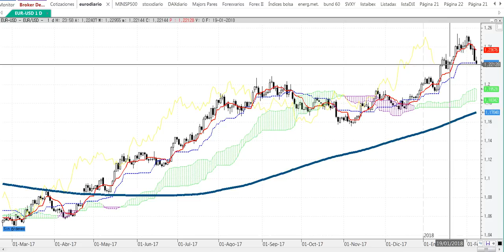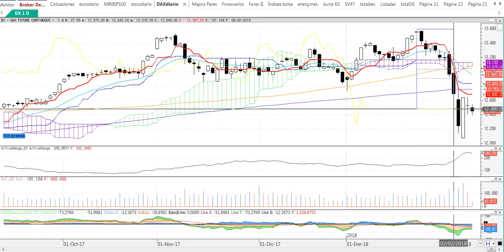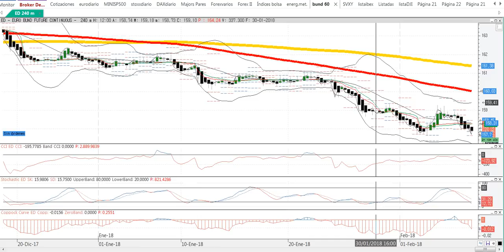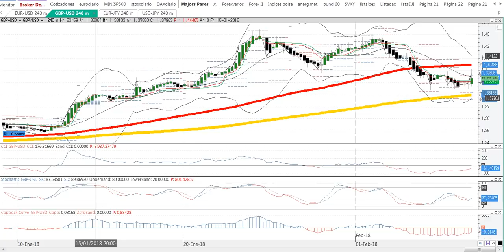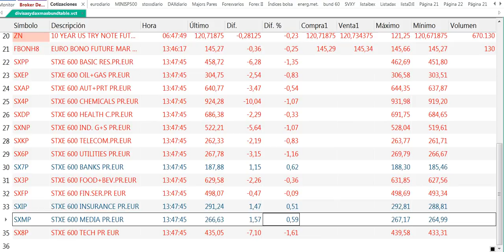Crónica de media sesión de bolsas y mercados del 8 2 2018 por Cárpatos Serenitymarkets